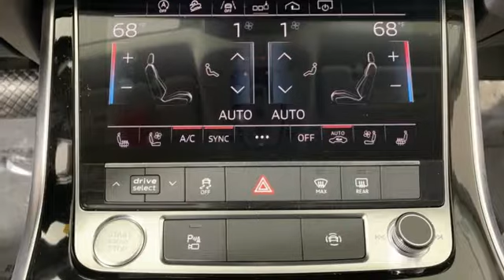New 2019 Audi Q8 Marietta Atlanta, GA U50941 - SOLD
Year: 2019
Make: Audi
Model: Q8
Engine: 3.0L V6 Hybrid Turbocharged DOHC 24V LEV3-ULEV125
Transmission: 8-Speed Automatic with Tiptronic
Interior: black
Stock #: U50941
VIN: WA1BVAF19KD041314
2019 Audi Q8 quattro Silver Metallic 3.0L V6 Hybrid Turbocharged DOHC 24V LEV3-ULEV125 335hp.

Address:
1715 Cobb Parkway South